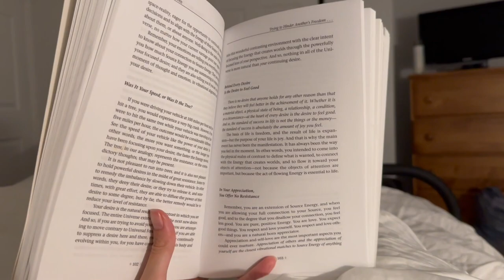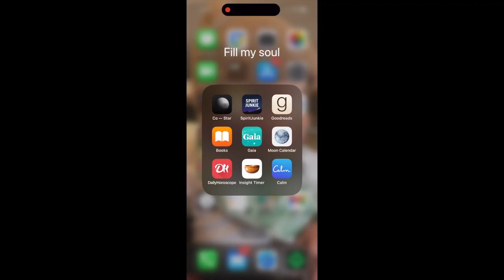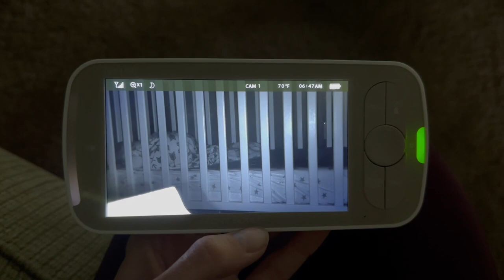Finding Inner Peace in a Chaotic Season Vlog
Go deeper into your Internal Guidance by booking your 1:1 Internal Guidance Session ✨

Discounts!